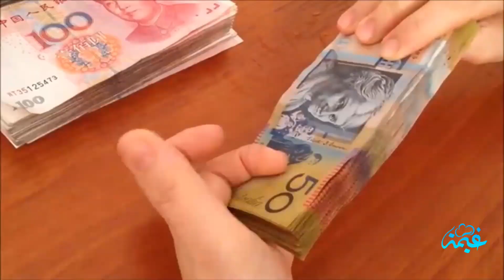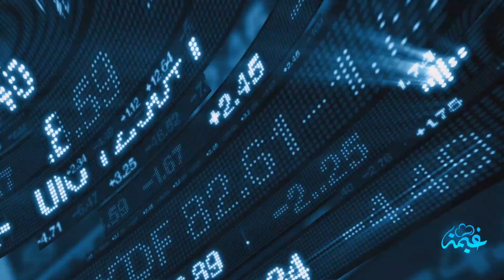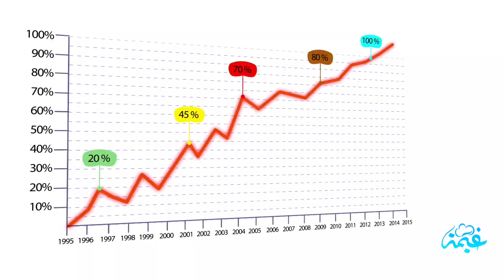الفقر وطباعة المال